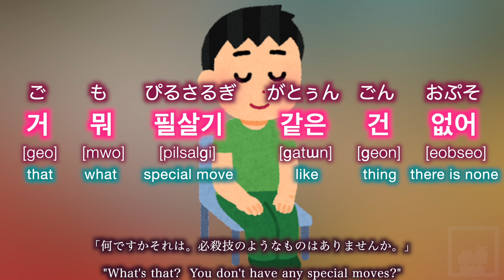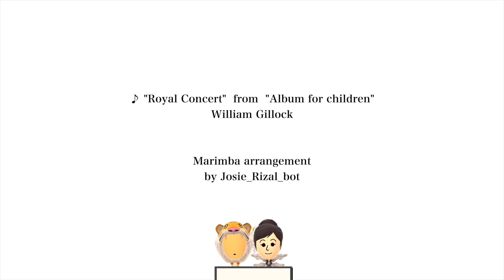[TEKKEN7]Hwoarang's Korean quotes 花郎先生の韓国語教室[鉄拳7]